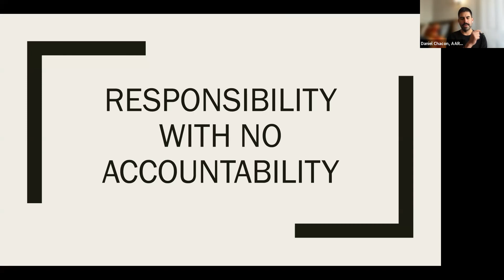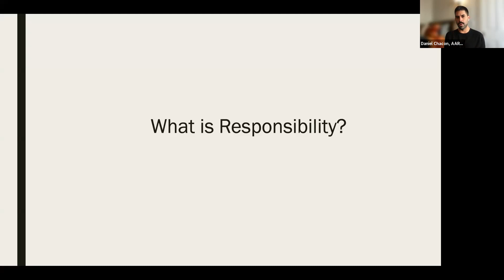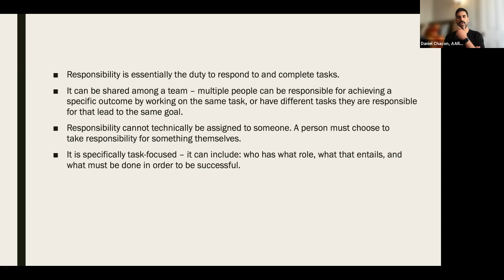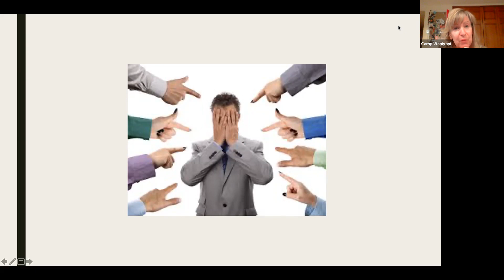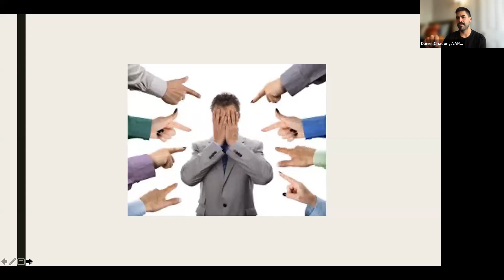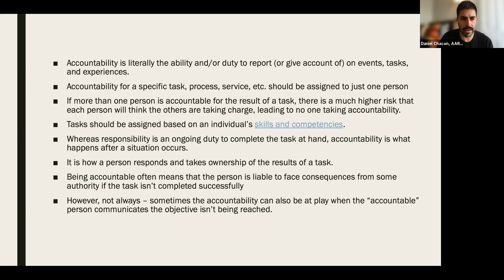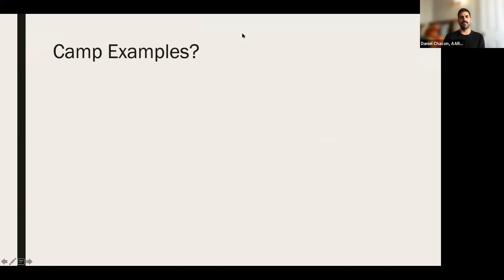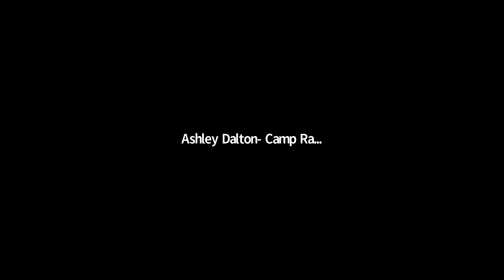COCAcademy Responsibility With No Accountability Camp Program and Assistant Directors